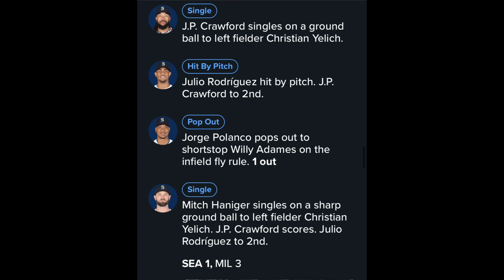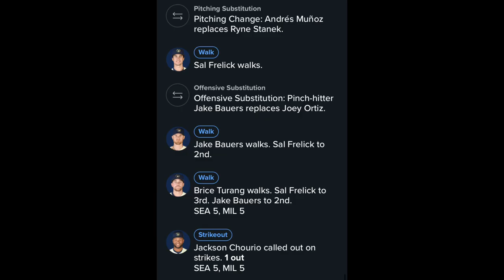Brewers Regular Season Day 6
Andrez Munoz is a fraud
Walk Offs in Milwaukee
More Home Runs, I like that